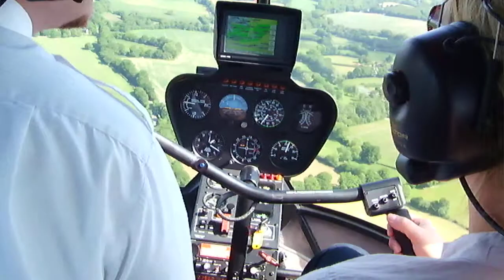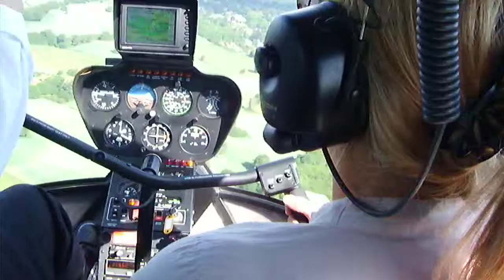Raven banks the Robinson R44 Helicopter